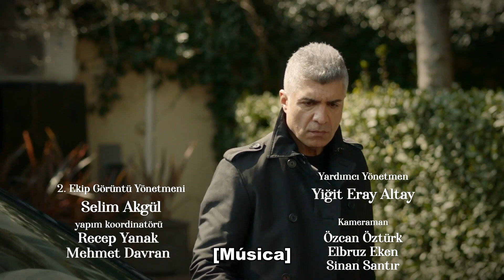Te Esperé Mucho - ¡La Mitad de mi Vida Se Ha ido! | Seni Çok Bekledim